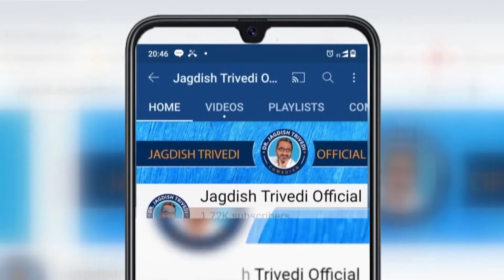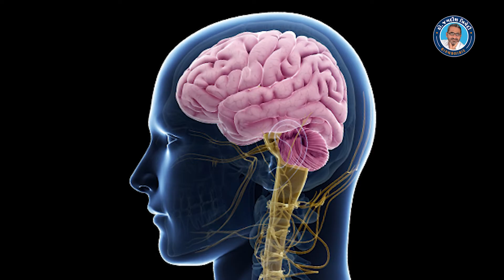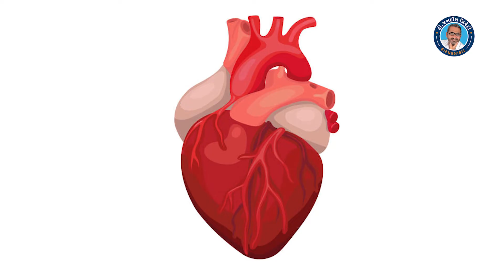Jagdish Trivedi | અંગોનું અહિંસક આંદોલન | Budhvarno Bodh - 19 | New Motivation Speech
Dr. Jagdish Trivedi is not only world famous humourist, he is also a renowned A  philanthropist , A Poet and A philosopher .

• He is the only Gujarati who holds three doctoral degrees.

• Dr. Trivedi is the only humourist who has visited abroad more than 75 times. He has Performed more than 2000 National Stage Shows and 1000 Shows abroad.

• As a Author Dr. Trivedi has written 64 books which is the highest in number of Gujarati Authors, Out of them 6 books have been awarded by Sahitya Akademi and 1 book has been awarded by Sahitya Parishad.

• On 12th October 2017 the day of his 50th birthday, he declared to Donate all income of his future programmes to health and education ( He also never took any administrative expenses). In the first three years, 1 crore 47 lakh have been donated by him.

•From 1.47 crore rupees, he had built four government schools and 2 libraries.

•His humour, thoughts and poems always remain heart-touching .